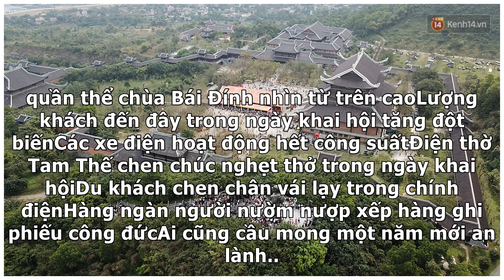“Biển” người ùa vào Điện thờ Tam Thế ngay sau lễ khai hội Bái ĐínhTin 7 H